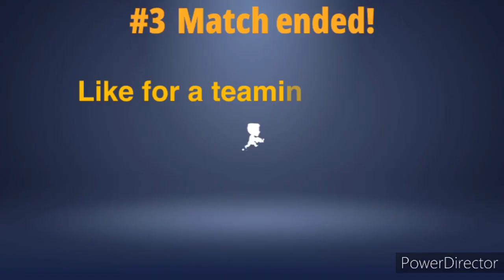Revolver and peacemaker only